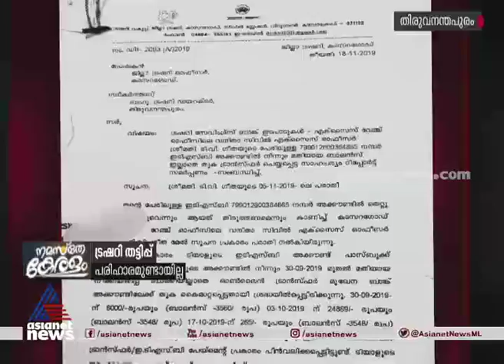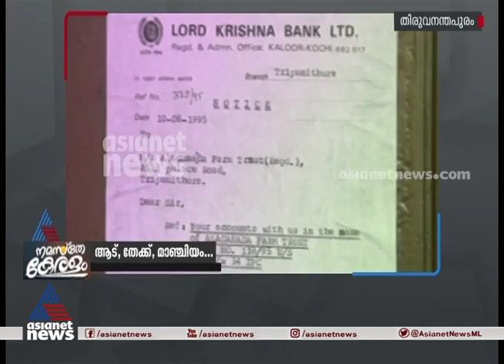Namaste Keralam 14 Nov 2020